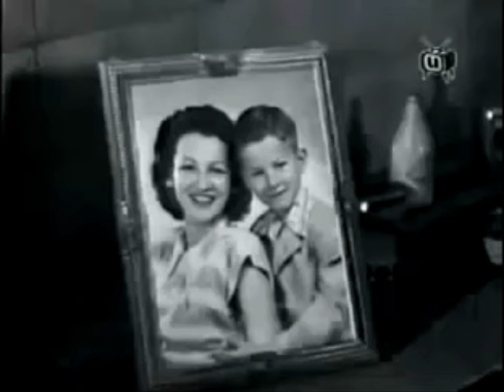Furia - Serie de TV ( Doblaje Latino ) 1x01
Furia - Serie de TV ( Doblaje Latino ), Serie de TV de 116 capítulos (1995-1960) Joy, un chico huérfano, es detenido tras participar en una pelea callejera. El juez le ofrece dos alternativas: o el ingreso inmediato en un correccional o aceptar la tutela de Jim, un ranchero que perdió a toda su familia en un accidente. Joy elige la segunda opción. En su nueva situación, además de ganar un hogar y el cariño de Jim, queda fascinado por Furia, un espléndido caballo negro con el que compartirá mil aventuras.